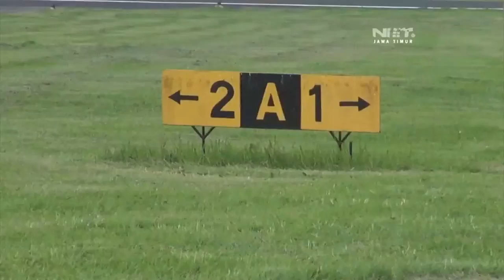NET. JATIM - OPERASIKAN SWEEPER UNTUK BERSIHKAN LANDASAN PACU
** NET. JATIM ** PANGKALAN UDARA ABDULRAHMAN SALEH GUNAKAN KENDARAAN SWEEPER UNTUK BERSIHKAN ABU VULKANIS AKIBAT ERUPSI GUNUNG BROMO, MESKI HAL INI RUTIN DILAKUKAN NAMUN PENGECEKAN ULANG DILAKUKAN AGAR LANDASAN PACU SIAP DIGUNAKAN SEWAKTU – WAKTU.